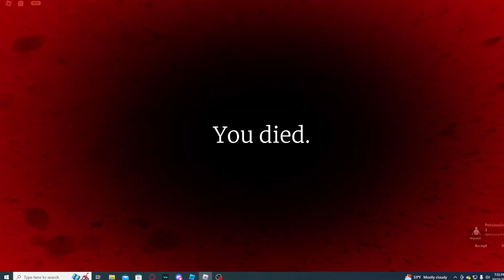Office wild west